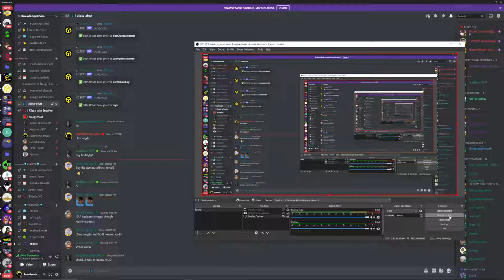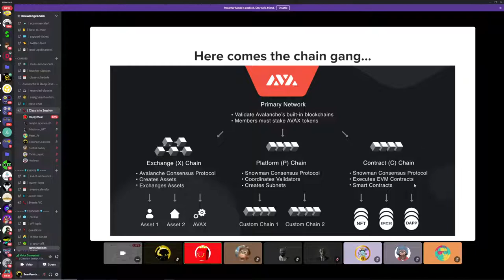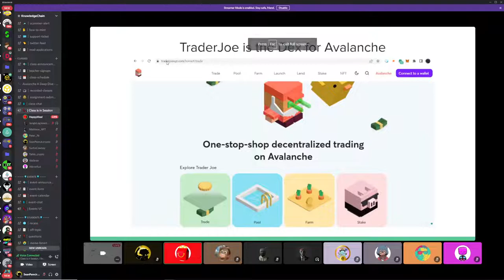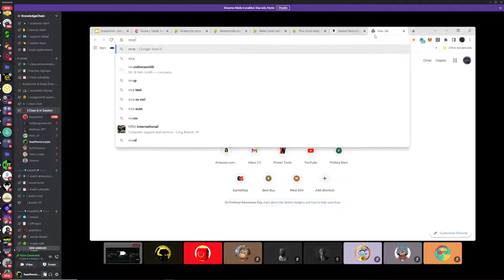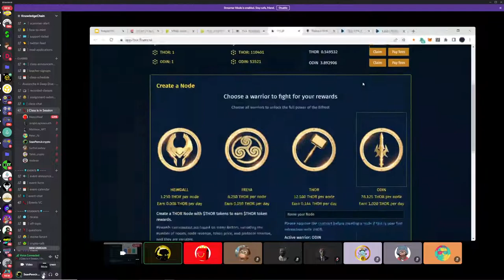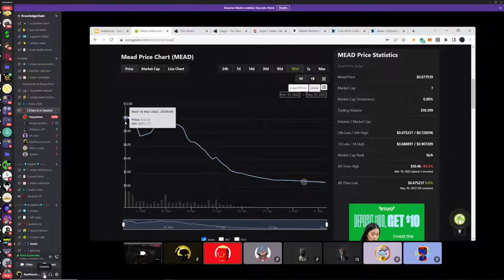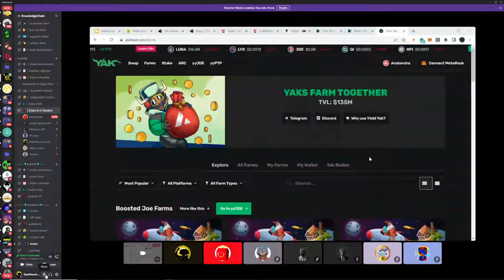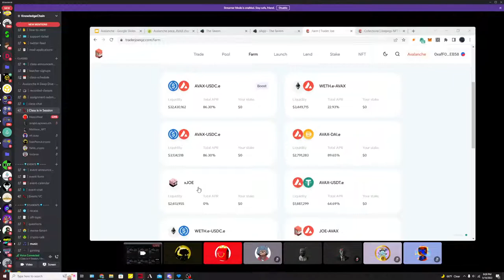Avalanche 101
Have you heard of Avalanche? Whether you have or haven't, HappyMeal is sure to guide you through what exactly the platform is and the technicalities of how these work.